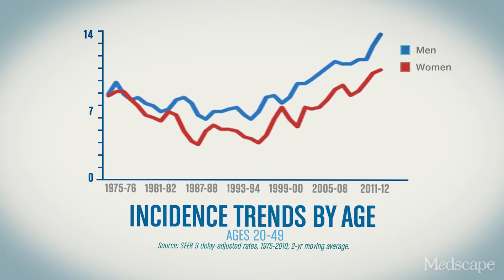Medscape TV Presents: Colorectal Cancer in Young People, Part I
Colon cancer has traditionally been a young person's disease but over the last decade or so that is changing. This shift was not not on anyone's radar. Watch as Medscape TV examines the causes of CRC in young people with some unespected findings